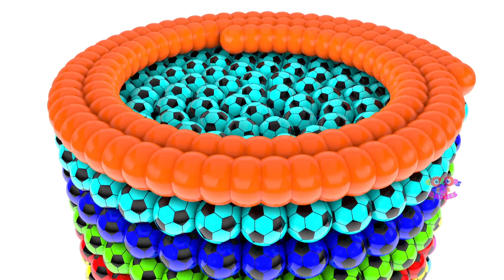Learn Colors For Babies With Lot Of Colors 3D Magic Soccer Balls Spiral For Kids | Learning Videos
Neutral Colors For Babies With Lot Of Colors 3D Magic Soccer Balls Spiral For Kids | Learning Colours Videos
In This Video Numbers Of Colors Foot Balls Spiral And Fun Cartoon Colors Educational Videos For Kids Learning .
Children Nursery Rhymes Preschool Learning Colors For Kindergarten Kids .
Lot Of Balls Form Rainbow Circle Shape For Fun Kids .